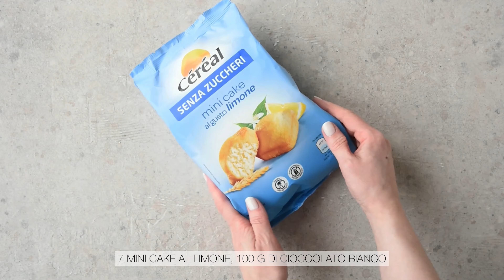Tartufini al limone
Ami la delizia al limone, dolce tipico della pasticceria sorrentina, ma preferisci un’alternativa più leggera e meno calorica? I tartufini al limone e cioccolato bianco a base di Mini Cake al limone senza zuccheri Céréal sono ciò che fa per te!

Una ricetta molto facile e veloce per creare un dessert gustoso, senza rinunciare al benessere. Le Mini Cake al limone, rigorosamente senza zuccheri, rappresentano la base perfetta per il tuo dolce, arricchite dal cioccolato bianco a dalla panna aromatizzata al limone.

Gustose tortine al dolce sapore di limone, sono ottime per una merenda buona e sana, ricca di fibre e con aromi esclusivamente naturali. Contenendo maltitolo anziché zucchero, inducono un minor aumento del glucosio ematico dopo la loro assunzione rispetto agli alimenti contenenti zucchero. Provale!